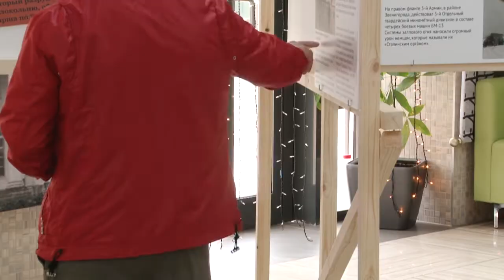Выставка в КДЦ «Успенский»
Выставка, посвященная обороне Москвы под Звенигородом, впервые открылась в культурно-досуговом центре «Успенский». Проект «Звенигородский рубеж» направлен на сохранение, развитие и популяризацию военно-патриотической темы. За два года работы авторами было создано несколько экскурсионных маршрутов.